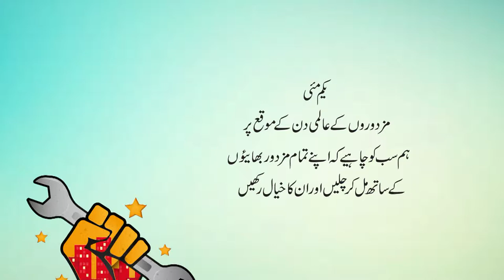LABOUR DAY song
People go to work and work all day,  . All around the world. Builders build buildings tall and strong,  Builders build buildings tall and strong. All around the world. Sanitation workers clean up the trash,